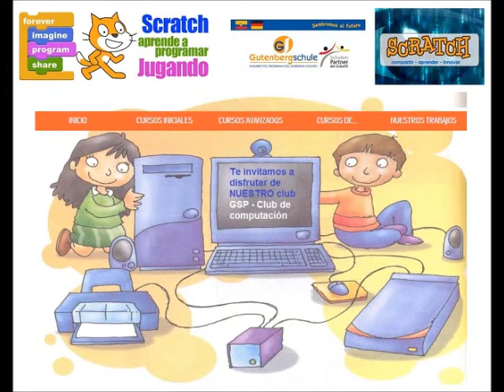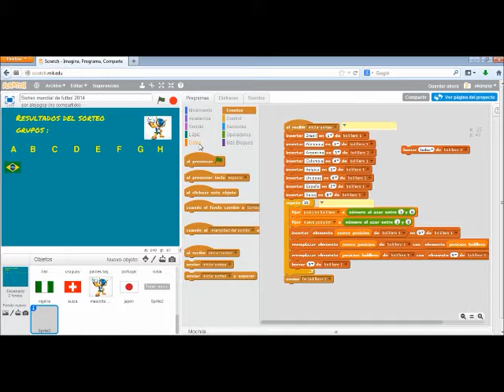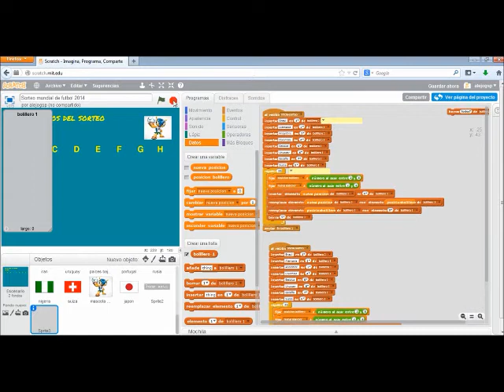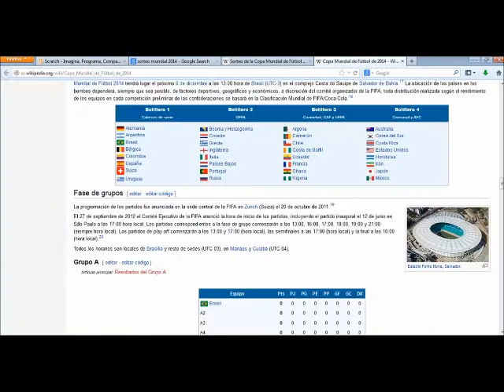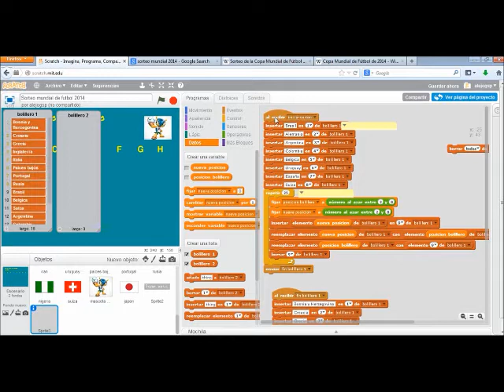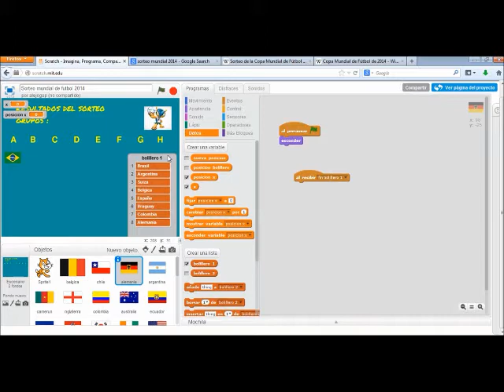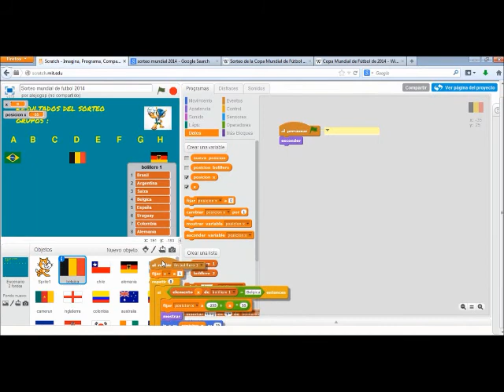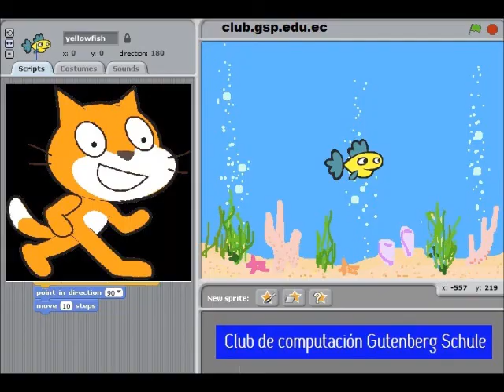sorteo mundial futbol brasil 2014 con scratch parte 4